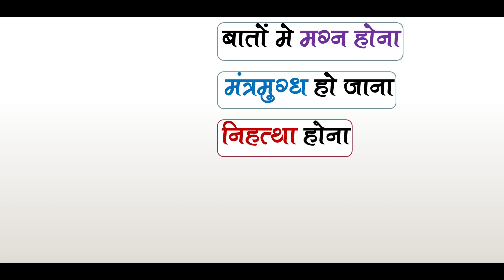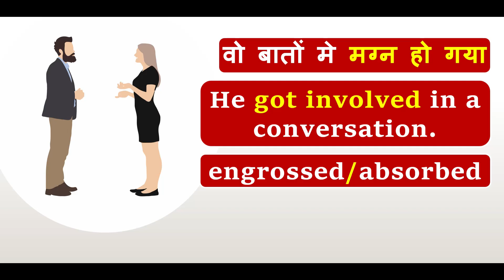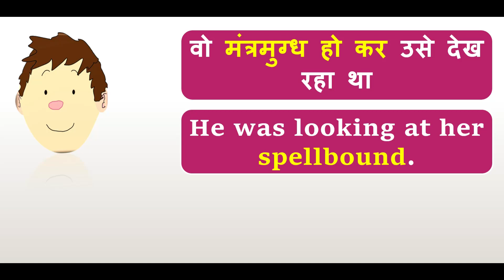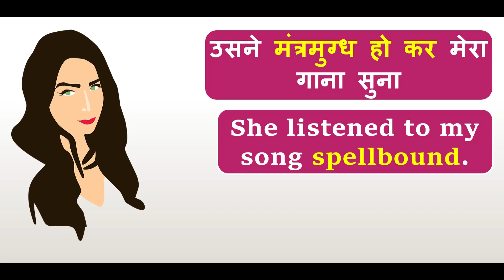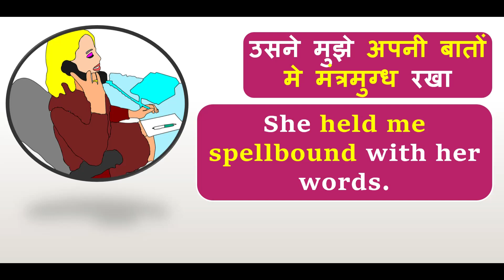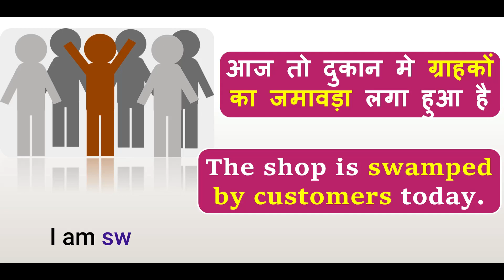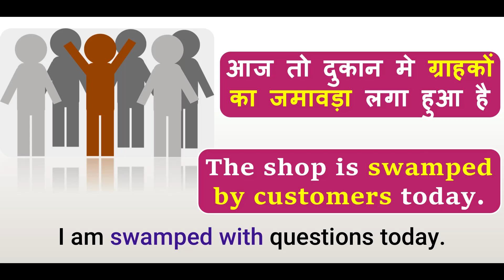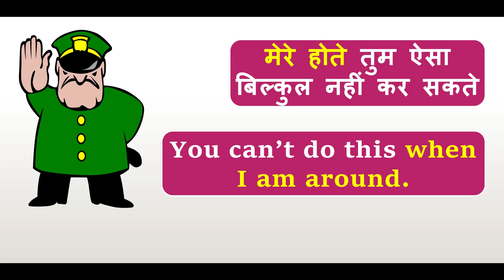बातों मे मग्न होना in English? | How to Translate These Sentences into English? | Useful Phrases